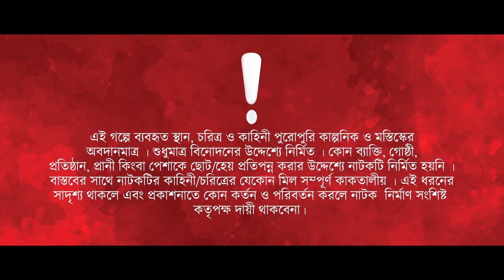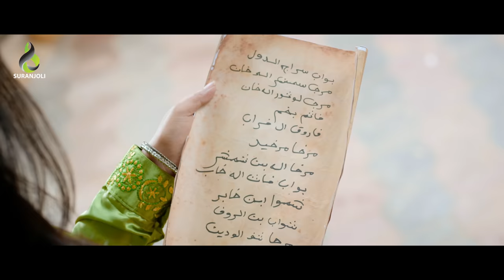সিরাজউদ্দৌলার বংশধর | Tamim Khandakar | Saila Sathy | Bangla Natok 2023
Drama -  সিরাজউদ্দৌলার বংশধর |
Story - Saiful Islam
Direction- Jamrul Razu
Dop - Rahman Mahin
Cast - Tamim Khandakar , Saila Sathy , Anower Shai , Ratna Khan , Faruk Al Farabi & many more.
Edit : Jamrul Razu
Producer : Kaium Khan
Poster Design : Mohammad Munna
Label : Suranjoli